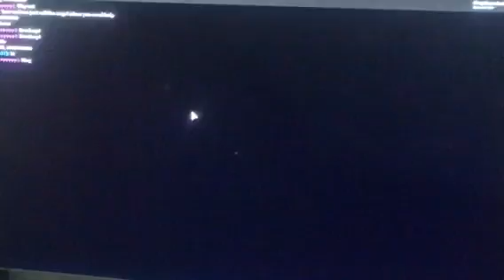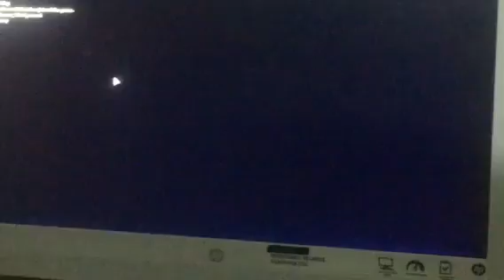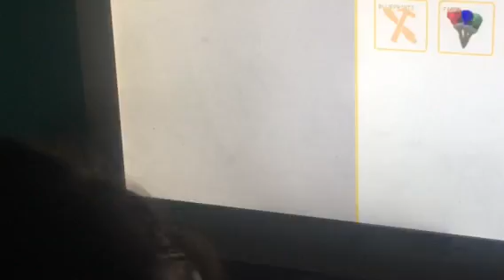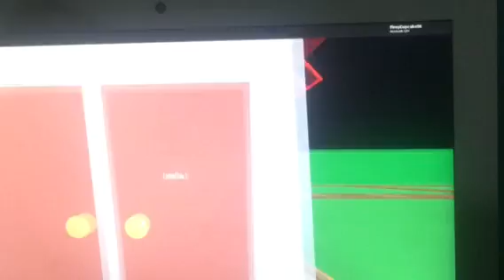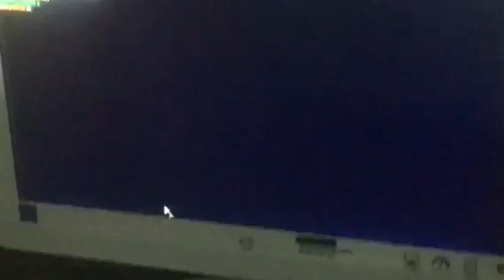My first vid!!!!! (Part 2 coming soon!!!!)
https:/